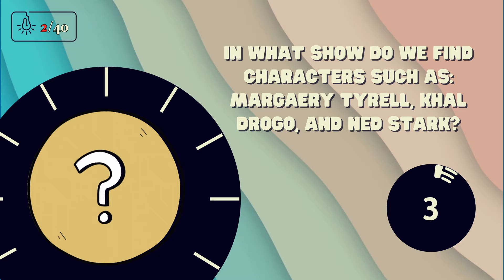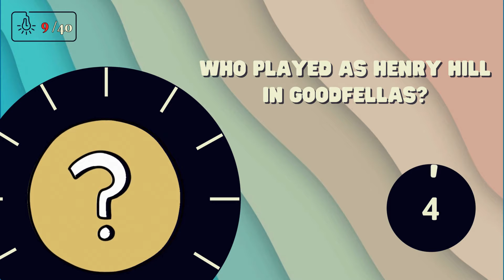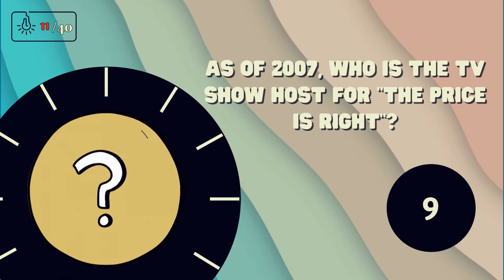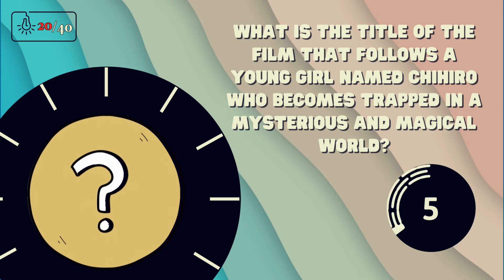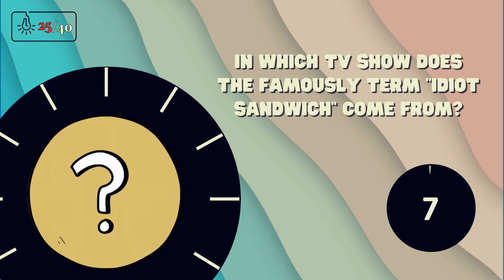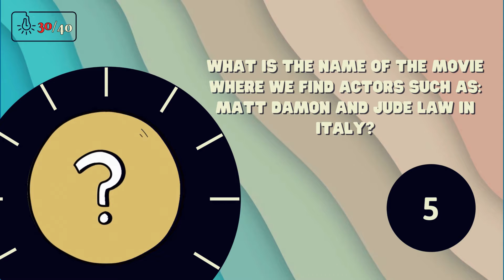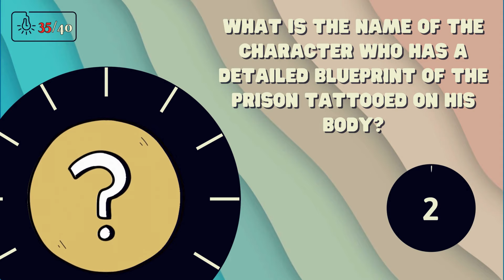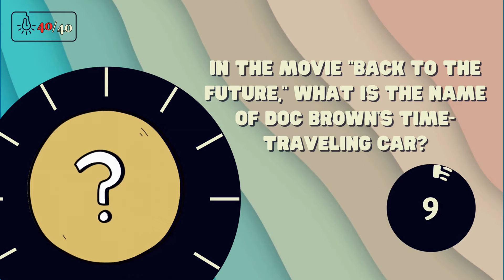TV & MOVIE QUIZ PART 1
🎬 Think you know movies and TV shows? Prove it! Dive into our ultimate quiz and challenge your entertainment IQ.
📺 From iconic quotes to obscure characters, we've got it all covered. See if you can ace every round!
🌟 Share your scores and challenge your friends. Let's see who reigns supreme in the world of cinema and television!

Grab a seat, grab some snacks, and let's get quizzing! Lights, camera, quiz! 🍿🎥🌟